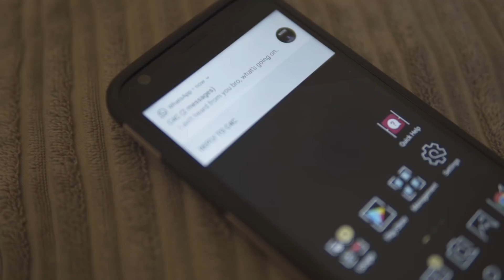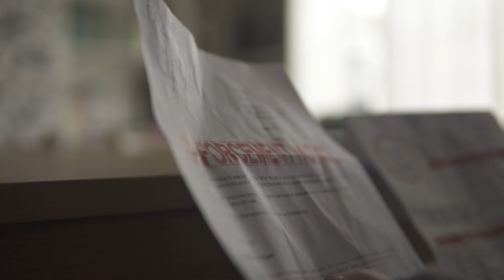C4C - Whats Going On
Whats Going On, off the mixtape WarZone.